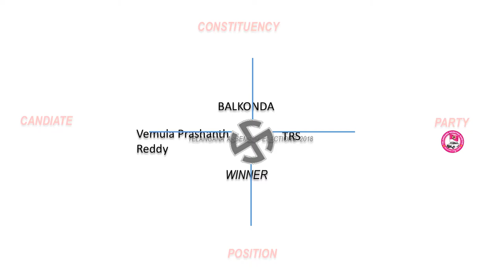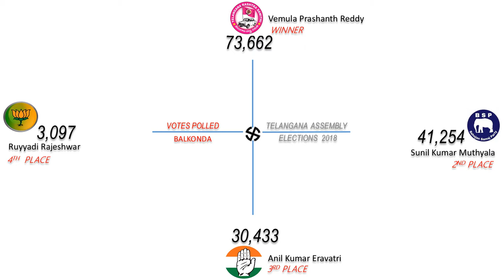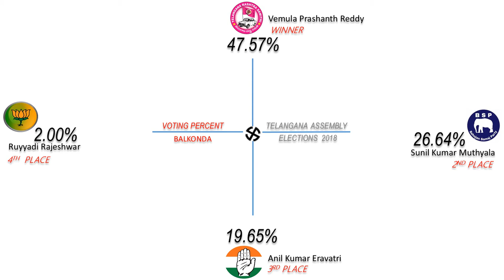BALKONDA Assembly Constituency